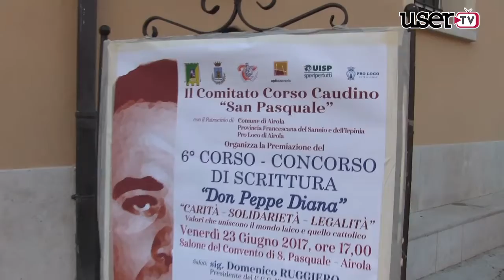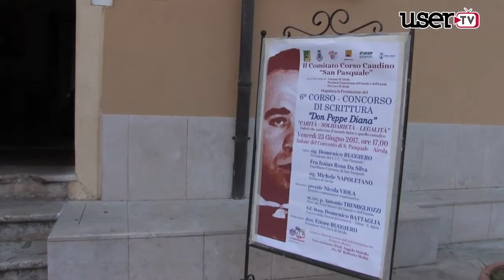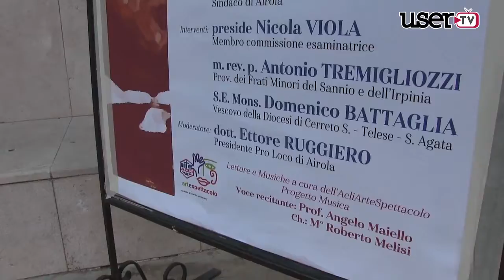Airola | 6° concorso di scrittura ''Don Beppe Diana''